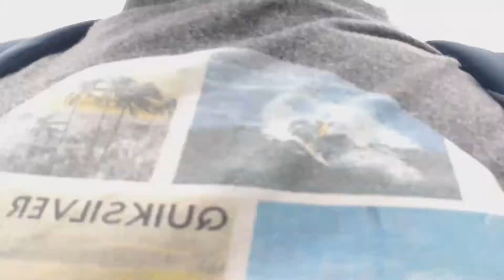Escapando de la cuarentena y el coronavirus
tras el estado de emergencia tratamos de escapar al.serro, coronavirus Escapate